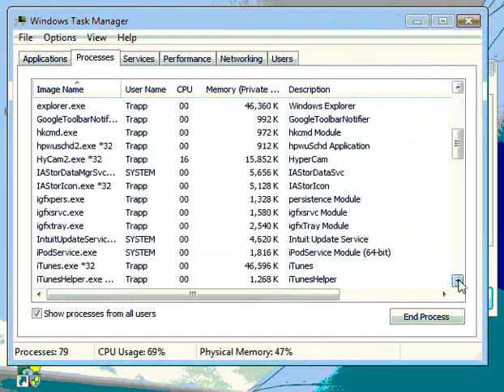W FresH-HeaT.avi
EpYoN/AsSaSsiN vs. FresH/HeaT